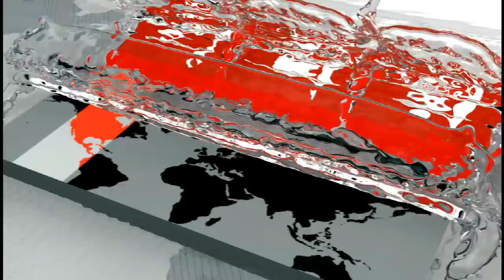কাতারের শ্রমবাজার আবারো উন্মুক্ত, উচ্ছ্বাস প্রবাসী বাংলাদেশিদের | Qatar | Manpower | Somoy TV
সাময়িক বন্ধ থাকার পর কাতারে বাংলাদেশের শ্রমবাজার আবারো উন্মুক্ত হওয়ায় উচ্ছ্বাস প্রকাশ করেছেন প্রবাসী বাংলাদেশিরা। অপ্রীতিকর ঘটনা এড়াতে প্রবাসীদের কাতারের আইন মেনে চলার পরামর্শ দিয়েছেন কমিউনিটি নেতারা। কাতার প্রতিনিধি আনোয়ার হোসেন মামুনের তথ্য ও ছবি নিয়ে রিপোর্ট।